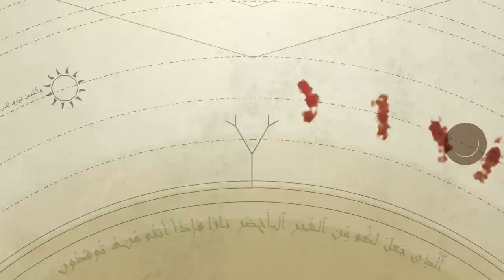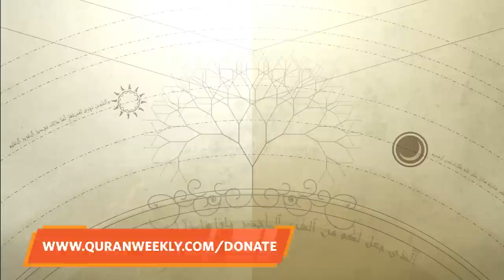People of Jannah (Surah Yasin) - Nouman Ali Khan - Part 11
for more Quran tafsir, Arabic learning, and Islamic history.

This series will give us an insight on the beauty of this Surah Yasin. Discover how the Qur’an is so tightly knit that it all connects perfectly.